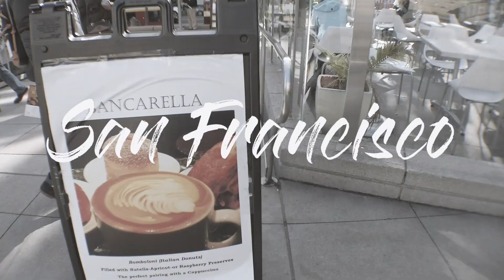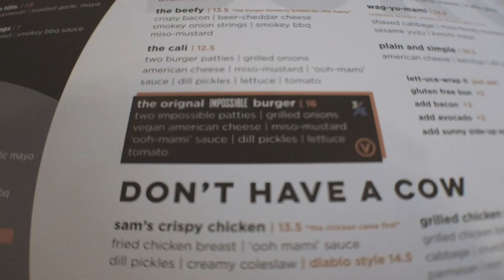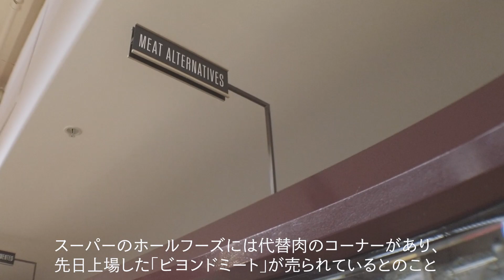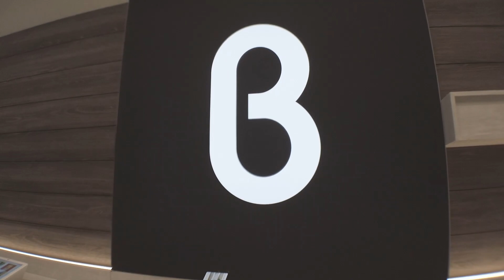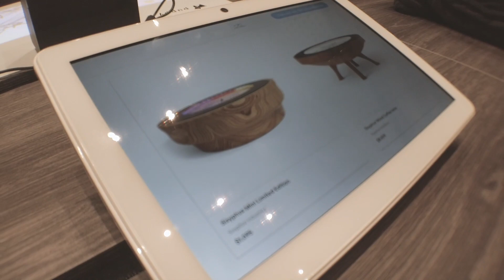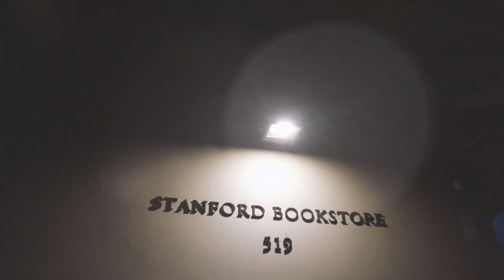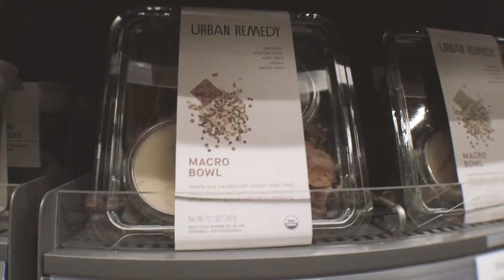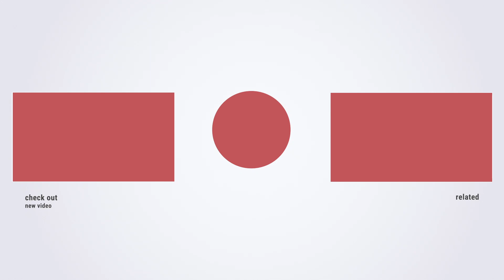【VLOG】危険と隣り合わせ？サンフランシスコで驚いた体験まとめ（人工肉、警備ロボ、Allbirdsほか)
テクノロジーの聖地、サンフランシスコの2020年1月最新トレンドを体験してきました。

・日本にも上陸し話題のスニーカー「Allbirds」

・植物由来の代替肉「インポッシブルバーガー」

・危険地帯「テンダーロイン地区」と自動警備ロボ

・シリコンバレーの最新ガジェット体験店舗「b8ta」

・無人コンビニ「Amazon Go」

など、話題のサービスを紹介しています。